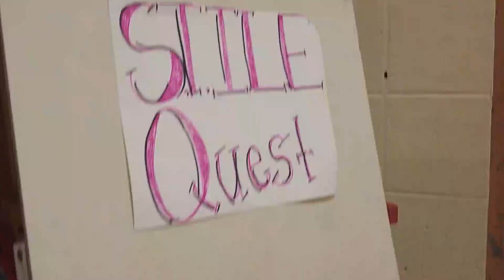CPSB-TV Summer 2021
In this special summer edition of CPSB-TV, our news crew at College St. Vocational Center takes you inside fun and free Summer Exploration Camps to see what's happening. You'll also see what's in store with the upcoming performances of "Frozen Jr." by LaGrange Performing Arts. And if you're a teen looking for a way to help out your community in a big way this summer, we'll tell you about a volunteer opportunity to help people affected by the hurricanes and flood.

Anchors: Shontenaisha Manuel and Jacob Simonet
Reporter/Floor Director: Blaire Buller
Directors: Jason Boudreaux/Ja'kaidyn Tillman
Instructors: Christian Bruchhaus and Britney Glaser